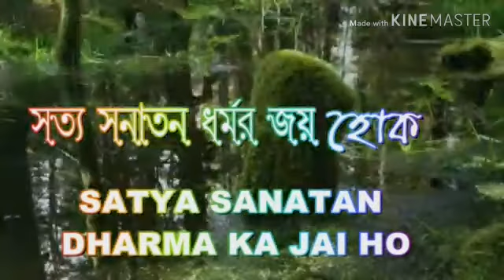Kripa sindhu das prabhu, snan jatra katha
স্নান যাত্রা কি ,কেন হয়  বিস্তৃত ব্যখ্যা